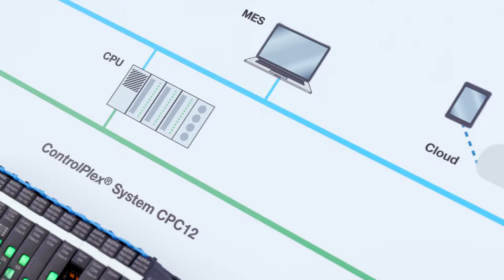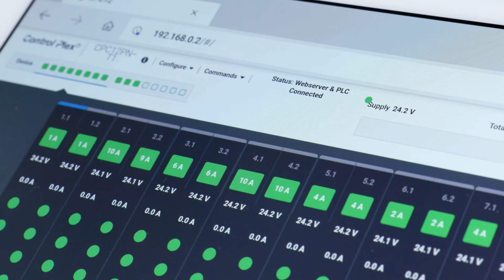E-T-A SPS Produktpräsentationen CPC12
Client: E-T-A Elektrotechnische Apparate GmbH
Project: E-T-A SPS Produktpräsentationen CPC12
Task: Concept, Camera, Cut